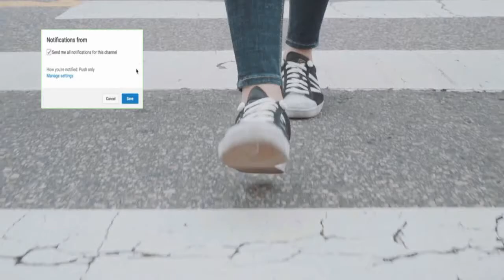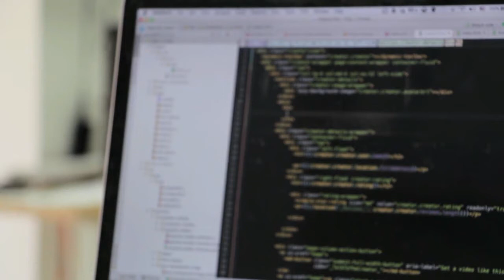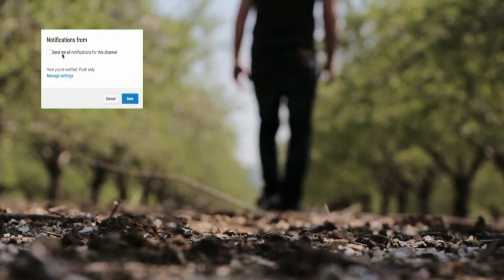Honest Reality behind Indian Youtube Drama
My Response to All of you...Total Fitness Controversy Full Explained.
Some Fitness Youtubers make fool out of people with Wrong Info & wrong Exercise.